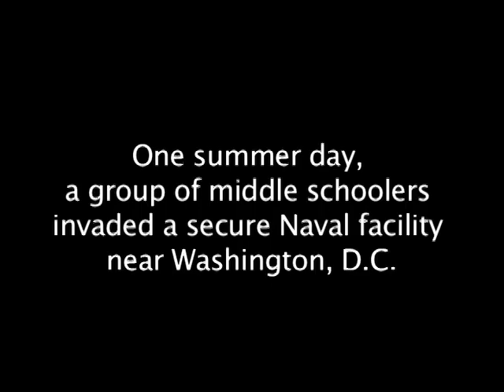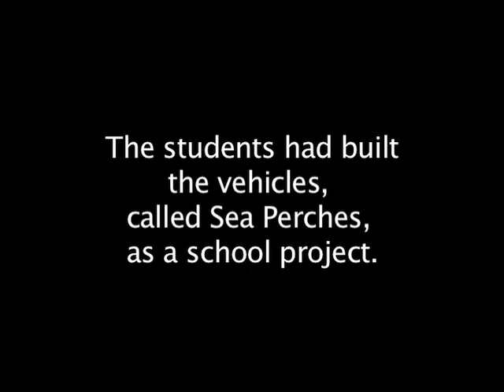Sea Perch Racing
Students test their devices.